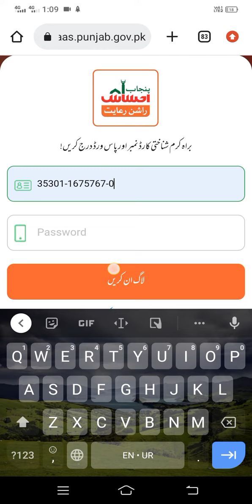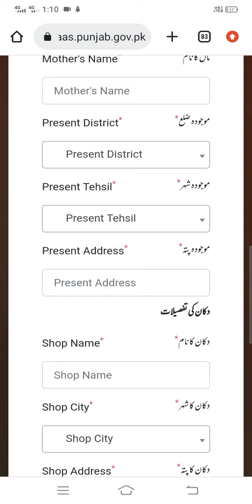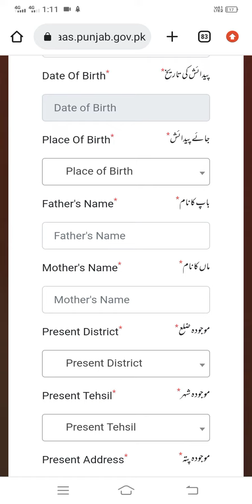احساس راشن کا بیلنس آپ کس طرح نکال سکتے ہیں یا بیلنس چیک کر سکتے ہیں اس ایپ کو ڈاؤن لوڈ کریں ،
rashan subsidy2000par_month
آپ احساس راشن پروگرام کے لئے اہل ہیں کہ نہیں جاننے کے لیے یہ ایپ ڈاؤن لوڈ کریں 8123 پر میسج کریں،
احساس راشن حاصل کرنے کے لیے اس کوڈ پر اپلائی کریں پرانا کوڈ ختم ،
احساس راشن پروگرام کی قسط آگئی ہے ابھی اپنا راشن حاصل کریں ،

ehsaas rashan imdad program registration
ration card kaise hasil Karen
ration program start 2000
Rashan rayat kriana store imdad registration
ehsaas punjab ration massage 812
online apply rashan karyana store imdad
2000 ka rashan imdad kese hasil Karen

2000 ka rashan imdad kese hasil Karen